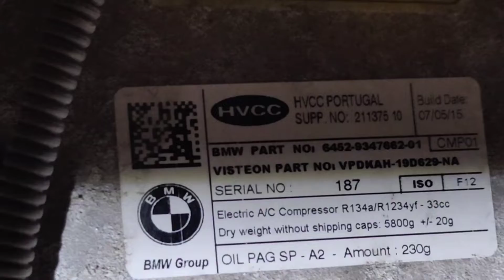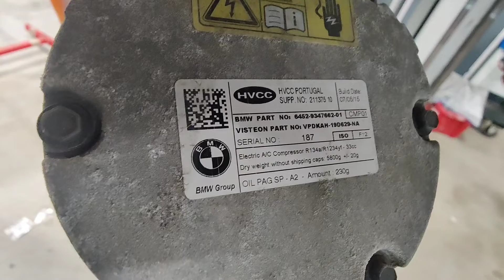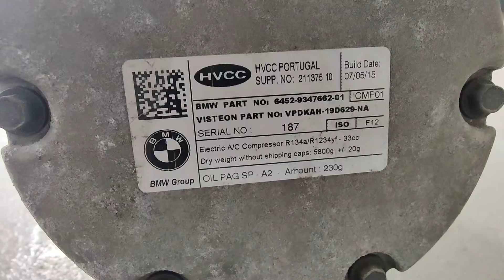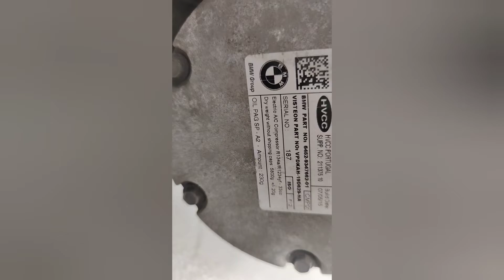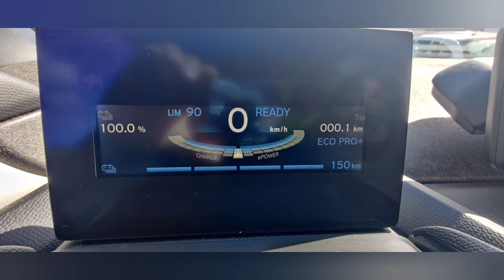BMW i3 AC compressor replacement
BMW i3 BEV 2015